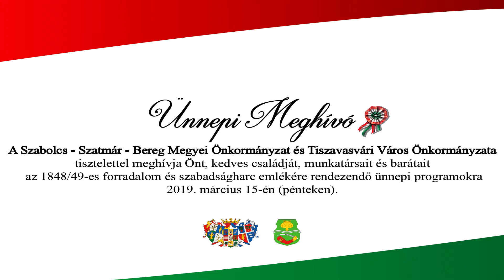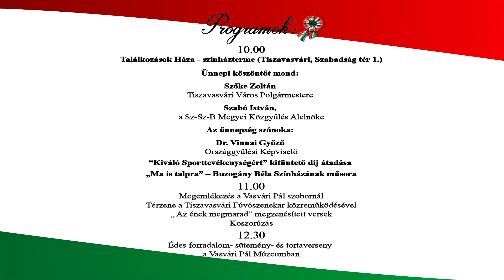Kulturális ajánló - EKIK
A Március 14.-15.-ei ünnepségsorozat részletes programja.
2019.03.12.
Tiszavasvári